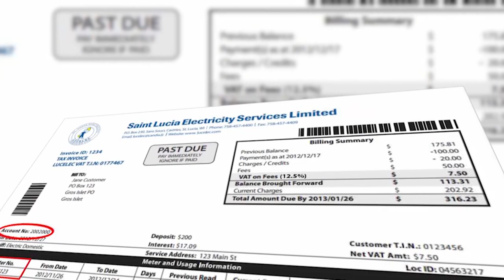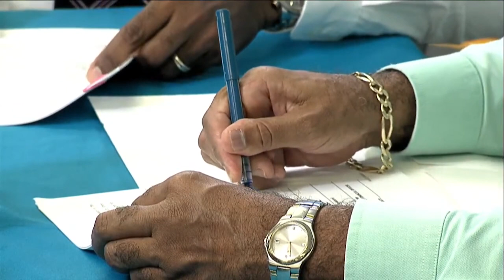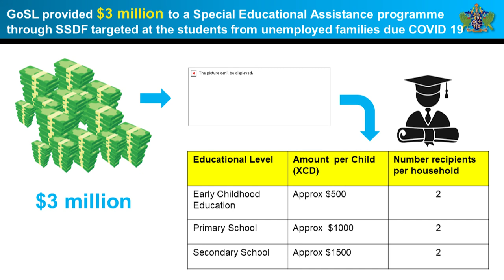Government delivers on EAP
Qualifying households will start to benefit from a $75 bill credit under the Electricity Assistance Programme (EAP) as the Government of Saint Lucia continues to implement the nation's economic and resilience plan.
The Electricity Assistance Programme seeks to provide temporary relief to specific households for six months -  from Oct. 2020 to March 2021.
The EAP will benefit recipients of the Public Assistance Programme, the Child Disability Grant, persons living with HIV/AIDS and approved beneficiaries of the Income Support Programme for non-contributors to the National Insurance Corporation (NIC).